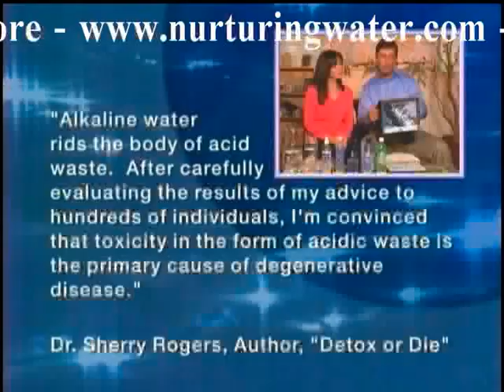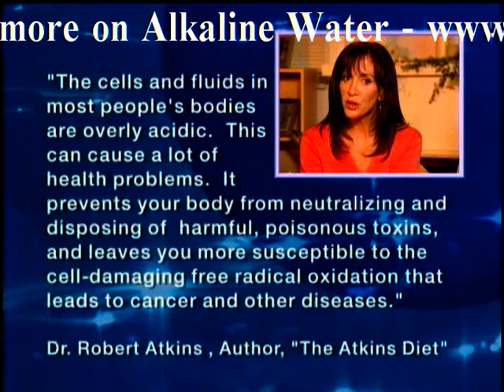Alkaline Ionized water - improve health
The effects of alkaline ionized water on our health